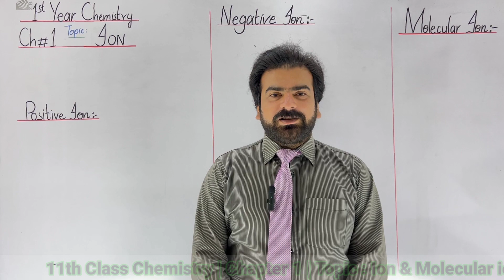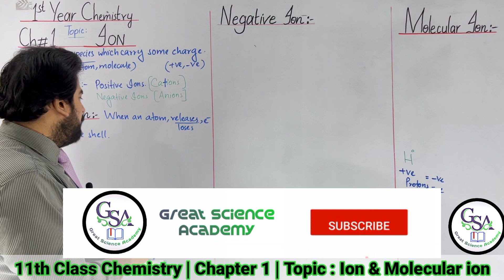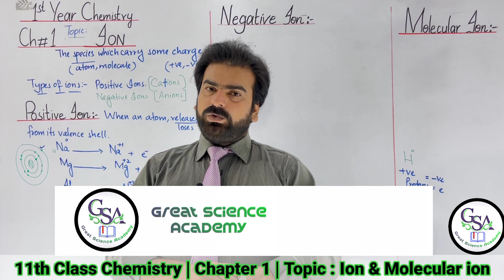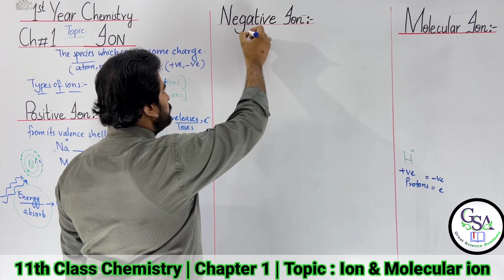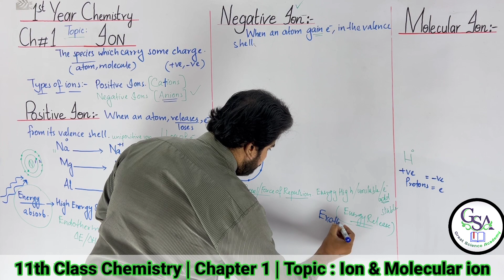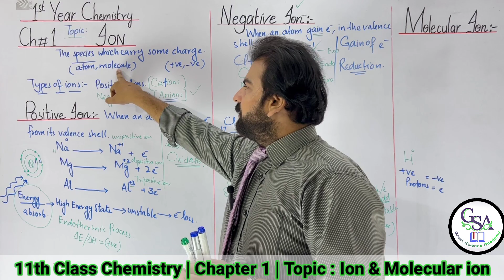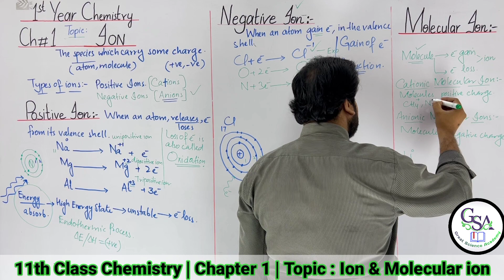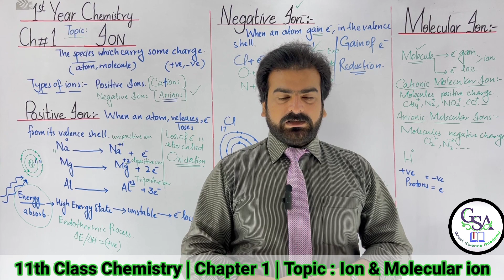11th Class Chemistry | Chapter 1 |Ion and Molecular ion | 1st year Chemistry | FSC Chemistry Part 1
11th Class Chemistry | Chapter 1 |Ion and Molecular ion | 1st year Chemistry | FSC Chemistry Part 1
In this online lecture Mr. Wasib Rashid Explain the topic ion and Moleculear ion about chemistry, 11th Class Chemistry/ FSC part 1 chemistry.

This video lecture is helpful for all 1st year students. For more videos of prof. wasib Rashid